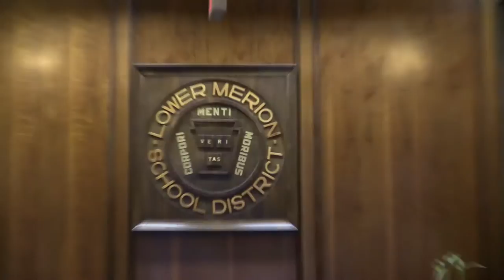Harriton High School Spring Choral Concert 2015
Presented By Harriton Banner Television